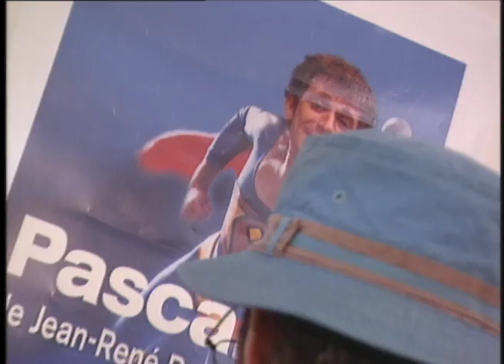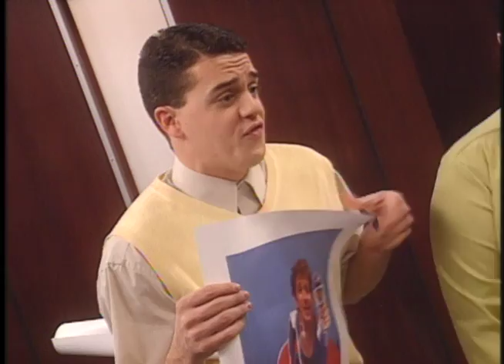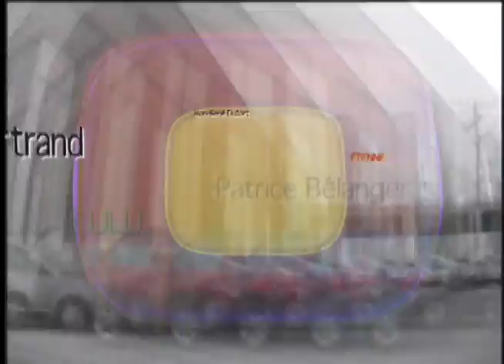Real-Tv Épisode 62